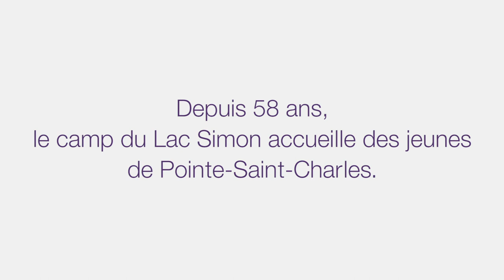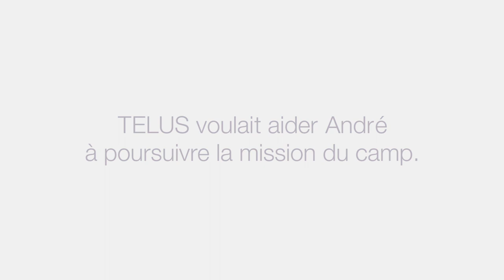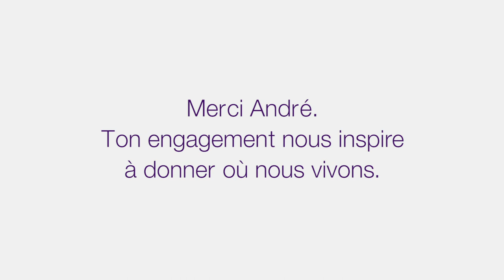Donner 37 de ses étés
TELUS vous a demandé comment vous donnez à votre communauté. Parmi les nombreuses réponses que nous avons reçues, une histoire nous a particulièrement touchés. Découvrez celle d'André et de son engagement remarquable au camp du Lac Simon.